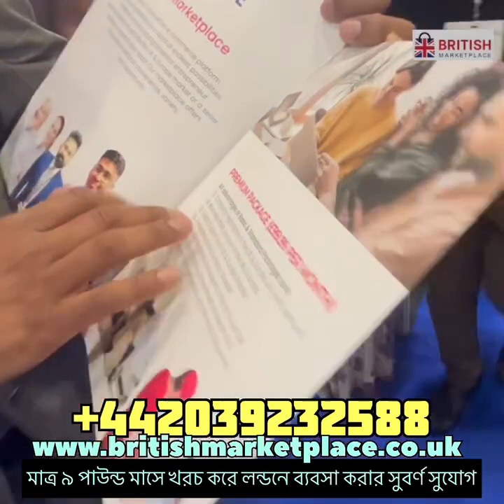মাসে মাত্র ৯ পাউন্ড খরচে ব্রিটেনে ব্যবসার সুযোগ দিচ্ছে ব্রিটিশ মার্কেটপ্লেস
ব্রিটিশ মার্কেটপ্লেইস বাংলাদেশ ও ইউরোপ থেকে ইউকেতে সহজে ব্যবসা করার সুযোগ করে দিচ্ছে! মাসে মাত্র ৯ পাউন্ড খরচে ব্রিটেনে ব্যবসার সুযোগ দিচ্ছে ব্রিটিশ মার্কেট প্লেস